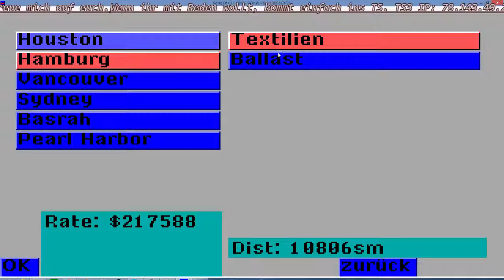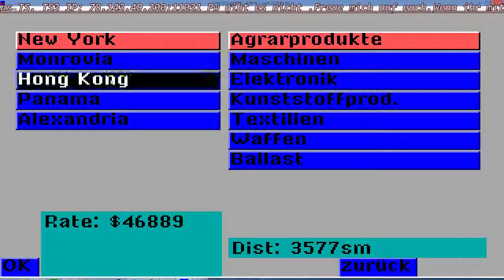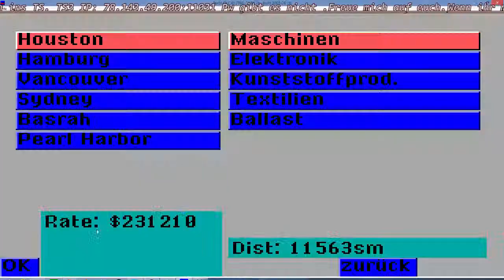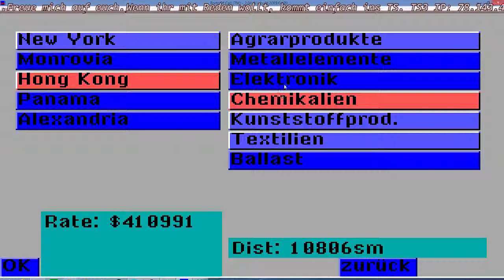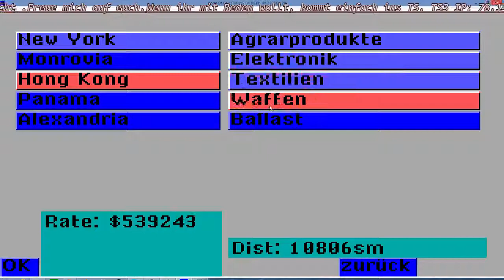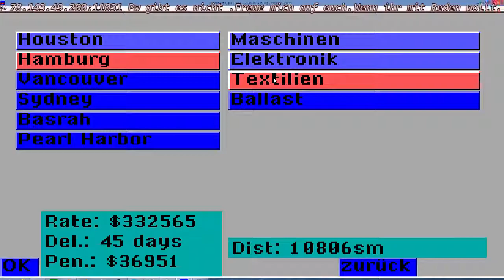Ports of Call - 4 / 6